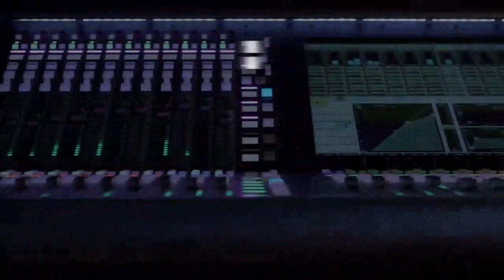AKG K371 Pro Studio Headphones ~ reviewed by RK39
The unboxing and review of AKG K371 Professional Studio Headphones by our Pro Audio Specialist, RK39..

(WhatsApp Business)
UNIVERSAL SEVEN SDN. BHD.